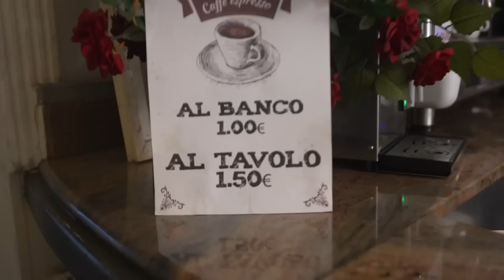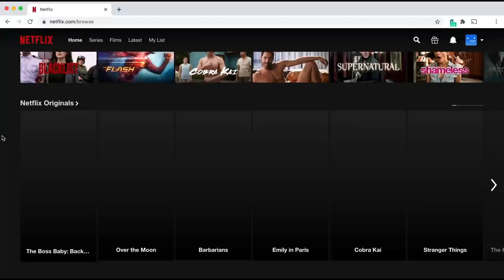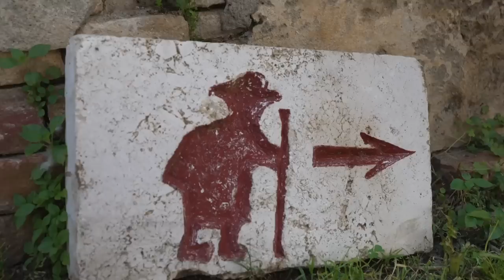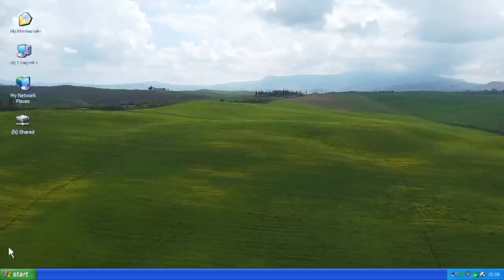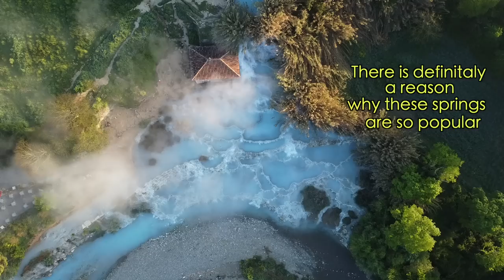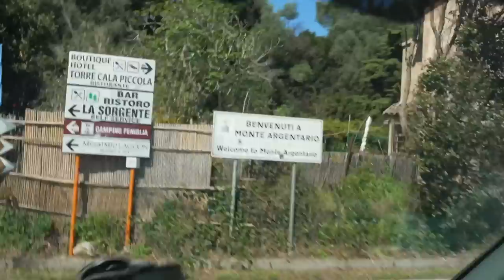Van Life Italy (The Ultimate Tuscany Road Trip)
We kick off our Tuscan road trip by visiting the capital of Tuscany, Florence. We start the day the Italian way and take in the beautiful, yet busy city. We head off into nature and find a campsite amongst a vineyard, all to ourselves. However when we get there we experience a couple of van life mishaps, a broken fridge and we run out of gas! The next day we head to a cafe to have our morning coffee and we start Tuscany's best hike on all trails, Colle Val d'Elsa - Cascata del Diborrato - San Marziale.  Tom's bottle floats away and we move on to Monteriggioni, a beautiful medieval town, where one beer sends Iz a bit bonkers. We find a wild camping spot amongst vineyards and watch the storms from the comfort of La Bamba. We pop into Siena on day 3 as we take some of the most incredible and stereotypical drives in Tuscany. We finish the day at a campsite where you can order pizza straight to the campsite! On our final day on this roadtrip we walk to the Cascata del Molino, Saturnia, the famous hot springs here at 6 in the morning so we have the place to ourselves. It was amazing, 37 degrees warm water from natural suphurous water. We are in such a good mood and head to our final destination to see what Tuscany's coastline has to offer.

Chapters 😁⤵️
00:00 Welcome to the ultimate Tuscan Road Trip
00:40 Florence
05:21 Where the road trip really begins
06:14 Camping in a vineyard
10:57 Best walk in Tuscany
13:32 Monteriggioni
15:00 Stormy vineyard wild camp
17:16 Day 3 - Siena
19:44 6am Hot Springs
22:44 Monte Argentario
25:14 Bloopers

If you're new here, we're Tom and Iz, a couple who have been living in a van for the last four years. We've explored Spain, Portugal, Scotland, Ireland, Norway, Romania and the UK in our little home on wheels, our Ford transit van named La Bamba. If you missed any of these series you can check them out in our playlists. We recently got back from a 10 week trip to Nepal (without the van), trekking in the Himalayas.

After that we did an Epic UK Van Life series where we pushed ourselves to our limits in the great British winter.
We wanted to make the most of the UK winter and enjoy it's beauty. Now we are traveling as far south as we can in our van, come and join us each week :)

Camera bag

Things that make vanlife a little easier 🚐
Window vac